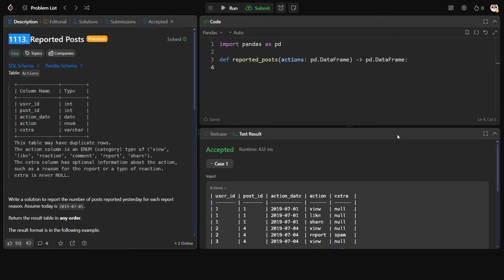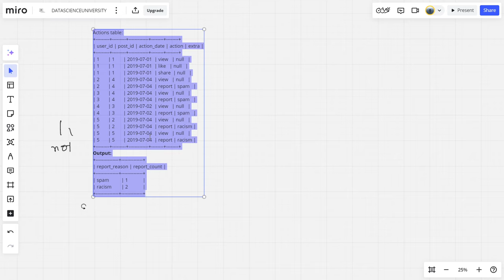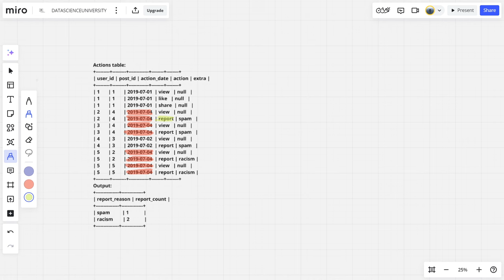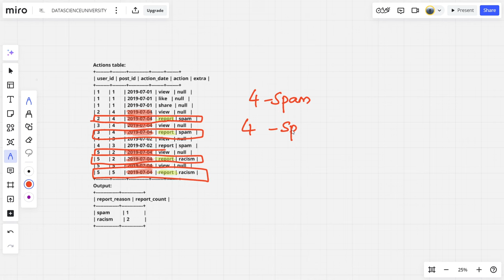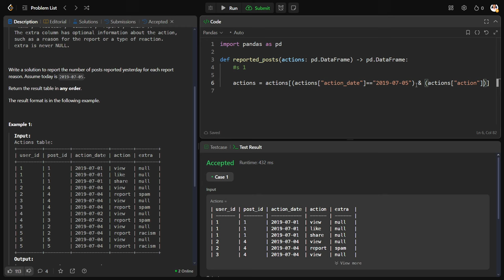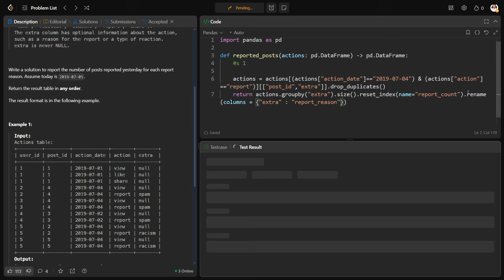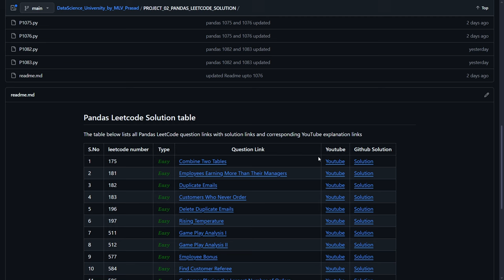MLV Prasad - LeetCode Pandas [ Easy ] | 1113 | "Reported Posts"